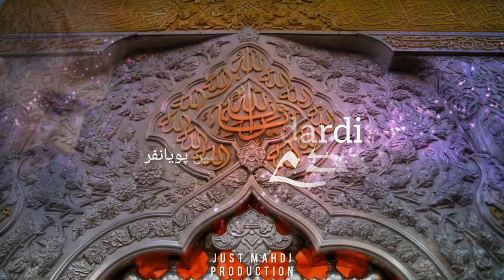Khosha dardi - Mohammad Hossain poyanfar - خوشا دردی - New Farsi noha 2021 - محمد حسین پویانفر 2021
Oh Hussain your pain make us forget about our pains and suffering 💔😢

By: Mohammad Hossein poyanfar (محمد حسین پویانفر)
Edit by: Just Mahdi